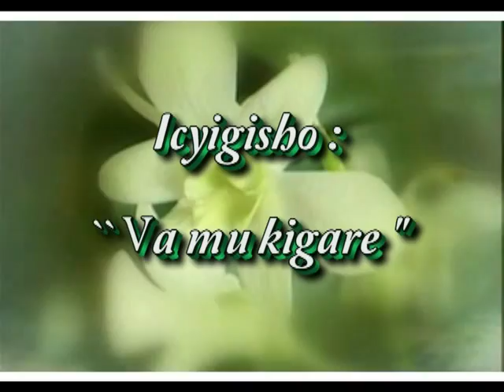Aba JIYA JA by Rule Joseph Tuganeyesu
Muri iyi video murangamo byinshi ku BAJIYA (aba JA -Ishyirahamwe ry'Urubyiruko rw'Itorero ry'Abadivantiste b'Umunsi wa 7), ahari bimwe wari ubizi ibindi ntubizi! Iga, umenye, ugire umwete wo kwihana igihe kikiriho, kuko iherezo rya byose riri bugufi (1 Petero 4:7)